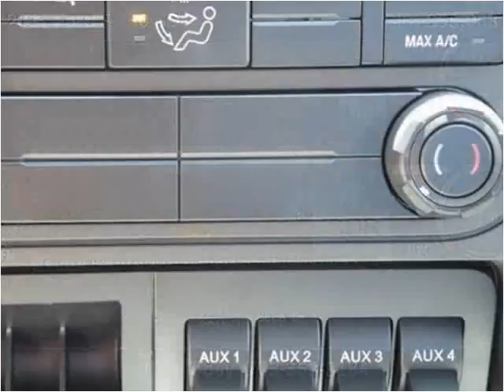2016 Ford F-450 SD New Cars Manassas VA